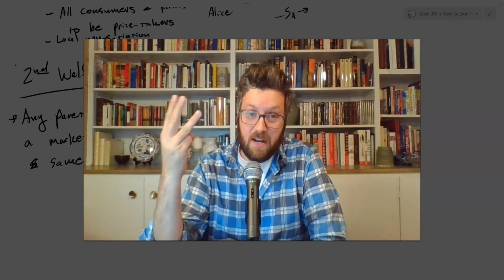2.6.6 Second welfare theorem - Intermediate Microeconomics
A video for intermediate microeconomics, taught by Matt Clancy.